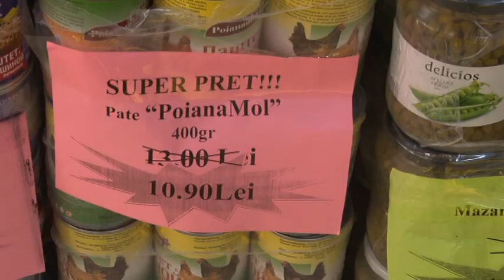Sărbători fericite cu Magazinul ECONOM Cimişlia